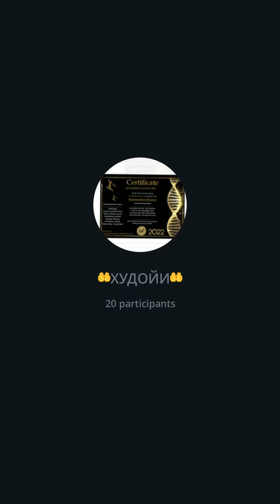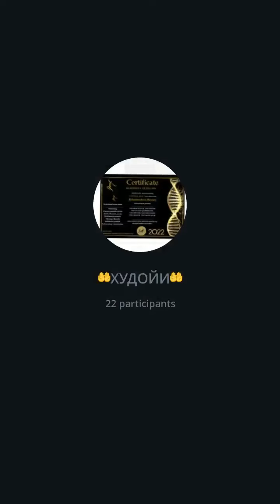Эски Онгни отиш 👈👈👈пақ -пақ-пақ. Оммавий раскопка☝️